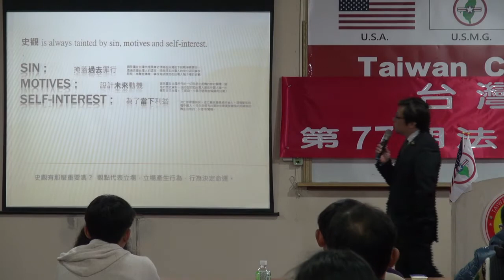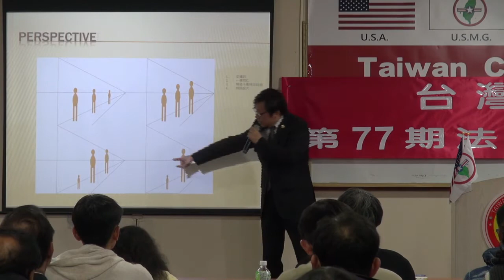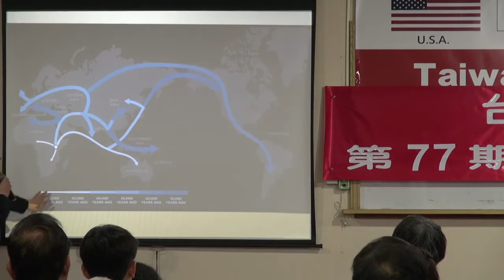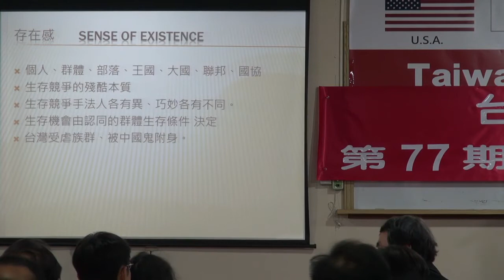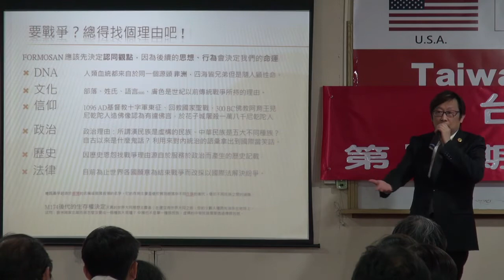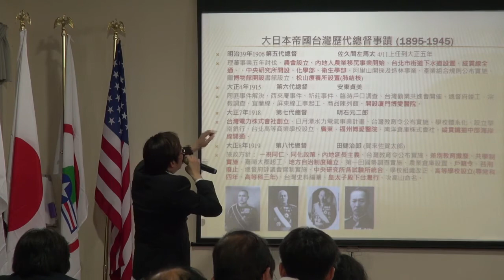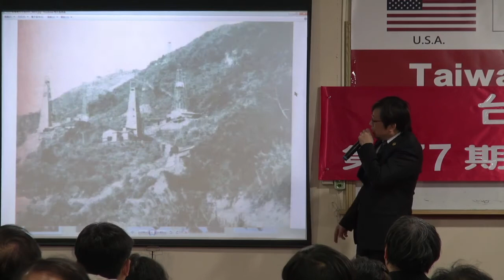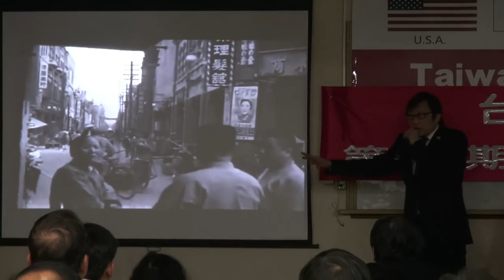140125-8-台灣史解碼-徐格麟-台灣(民)政府第77期法理學院研習會